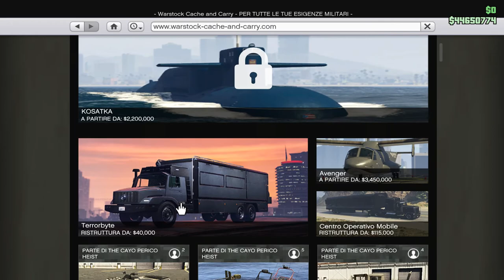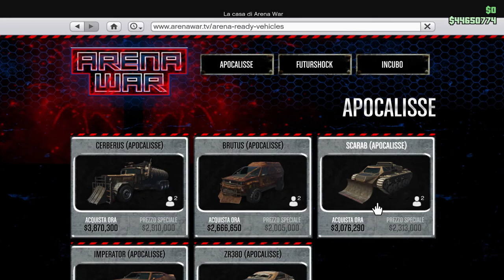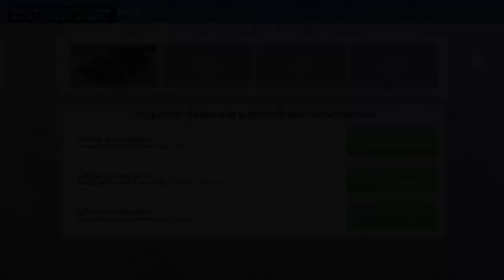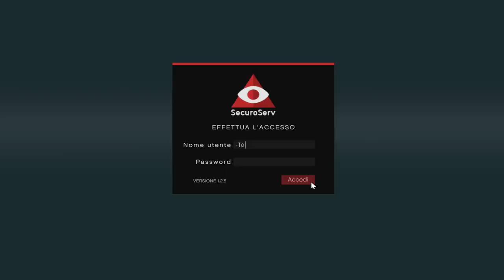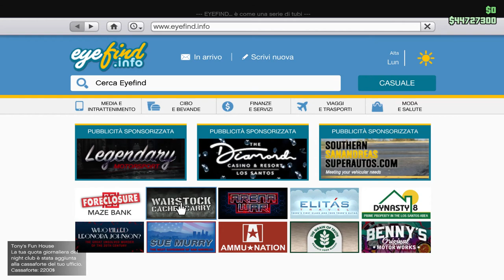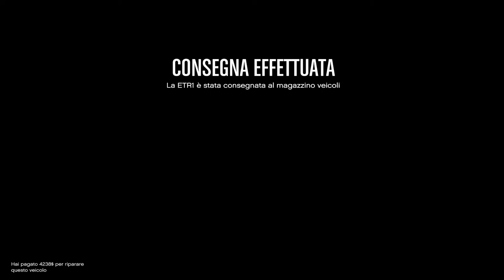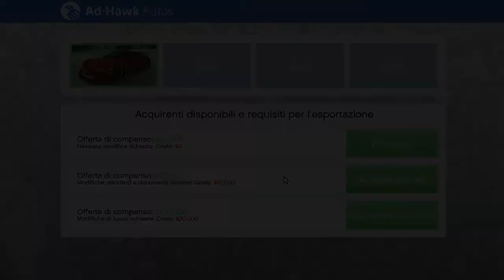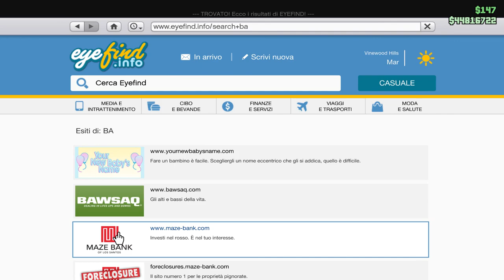GTA V on line prima parte